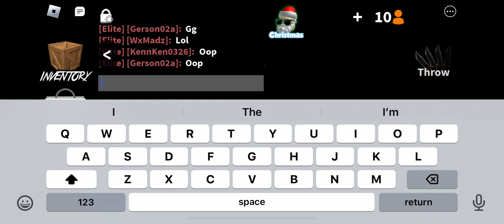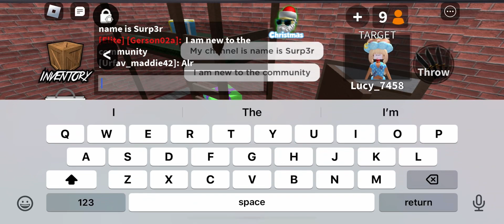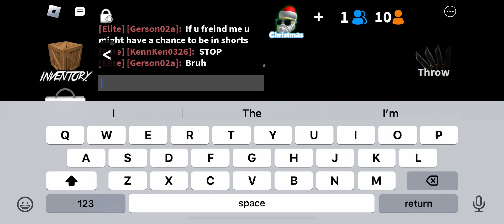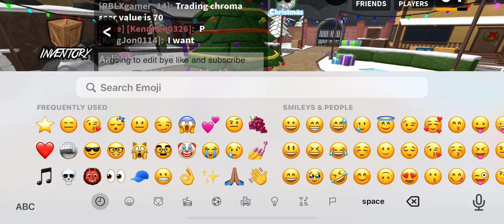MM2 round with people⭐️